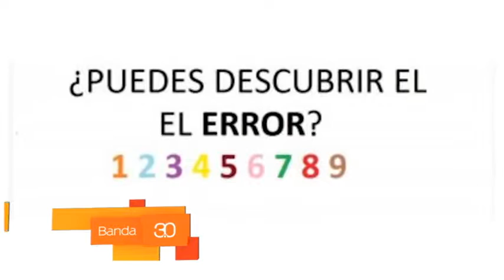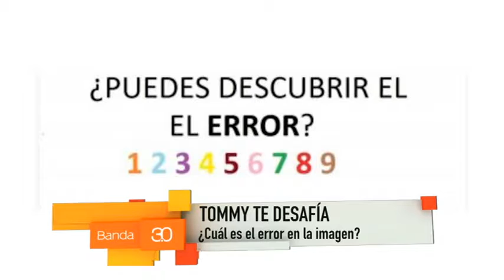EL DESAFIO DEL DIA TOMMY REYNOLDS